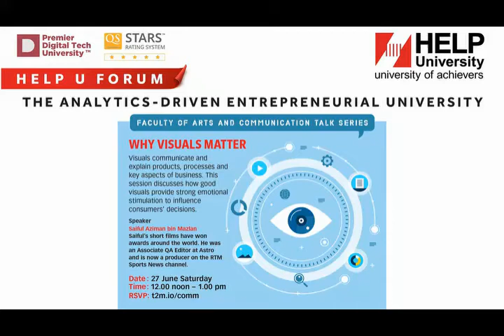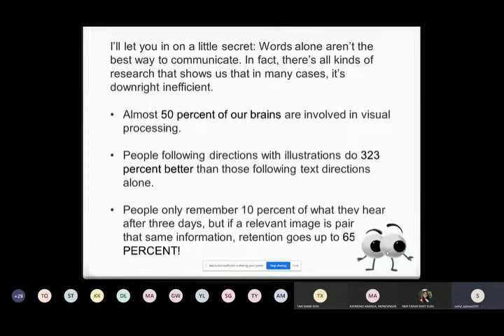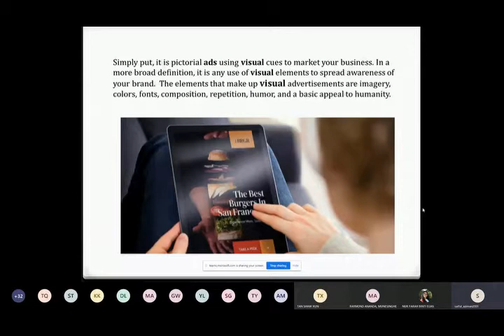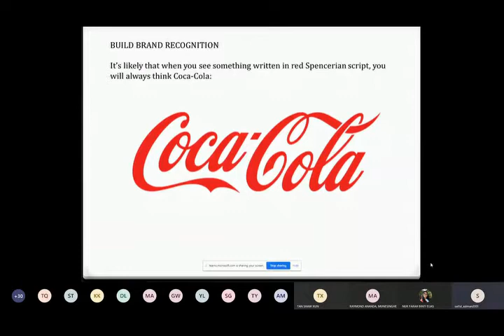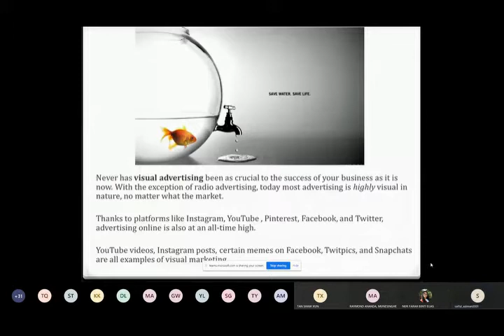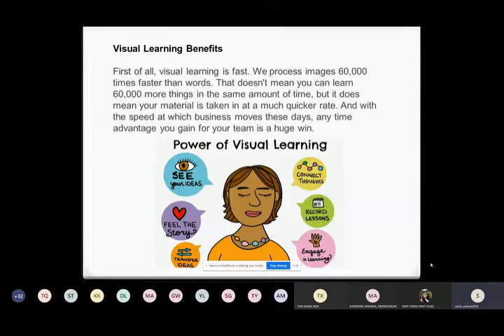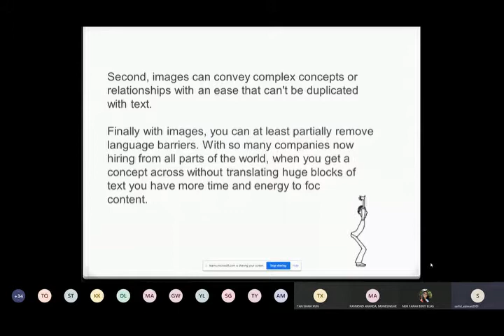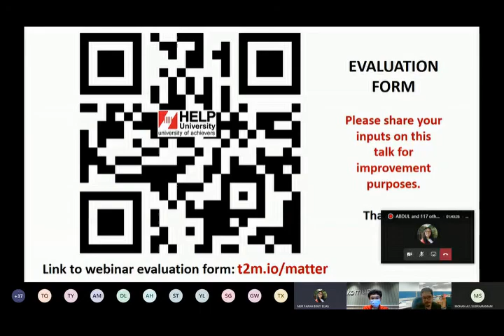Why Visuals Matter - 27th June 2020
Organised by the Faculty of Arts & Communication, HELP University

Brief Synopsis
Visuals are everywhere today—in offices and factories, in documents and online. They represent a powerful way to communicate and explain products, processes, and other key aspects of business. Done well, visuals can even have a profound influence on people’s decisions—such as whether to buy a product. You will learn the following from this session:
1. Help Store Information Longer
2. Make Communication Quicker and Simpler
3. Aid Better Comprehension
4. Act as Stimulators for Emotions

Speaker
SAIFUL AZIMAN BIN MAZLAN
Senior Producer (Radio Television Malaysia (RTM) )
Saiful is one of Malaysia’s award-winning independent filmmaker where he produced and directed several short films and grabbed several awards in various film festivals around the world. He was working as Associate QA Editor for ASTRO before opted to academic world and began his career as tutor. After holding a MA in Filmmaking at Manchester Metropolitan University, United Kingdom he decided to focus as full time lecturer at a local University for 6 years. Currently appointed as Producer to run RTM latest channel called RTM Sports News. He has a passionate interest to share his knowledge and experience as a guest speaker and jury to judge the artworks.